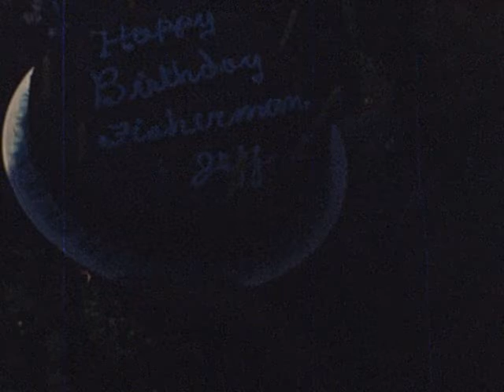1965 Fishing and hunting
Jeffs 9th birthday
horses with Mont
Dressed up for church Cleve, Ann, Marlin,
jeff, Betty and Mont
kids with Elk head